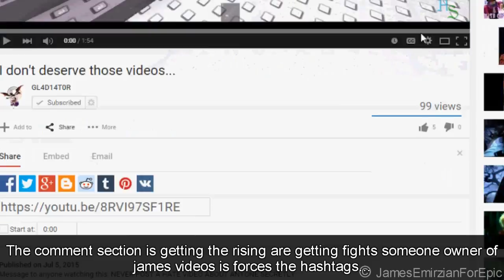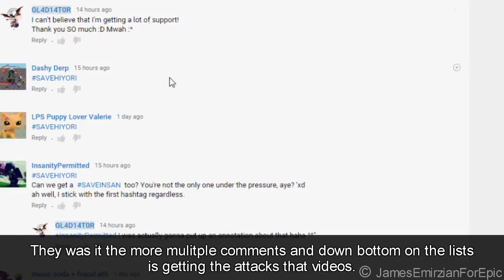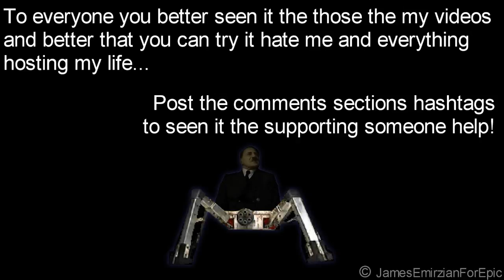Deserve Defending Those My Videos (Be Aware!)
ATTENTION USER!!!

Someone GL4D14T0R made it the aware regret me about the hitler hate videos against to the Hiyori Shinigami And Insanitypermitted for the discussion for the forces arrived that the gonna internet war game are the invading the hashtag and those my videos are the protection some people is getting hashtag about regret me about the making those the funny hitler nazi material are the german amry is forces combat of the internet worldwide war games is just about the it the "Call of Duty" is instant it the fighting and fighting attacks is against people are getting aware me and regret just about it me was it the videos are still going on the products and don't know it the comment section is still going that getting regret over it battles and must be the stop her for the insanity dis human!

To Progress fight those comment sections and bring you getting blast her your head.

-== Links ==-

More Product website to come very soon...

You May not allowed for used any videos Editing, Copied, Sampler, Thief and many others for without expect permission this product.